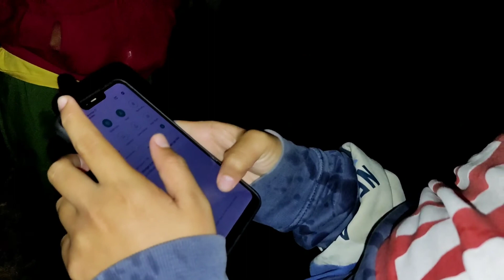24 hours in Rosary Hills Baleno, Masbate ll 😬😬😬 Nakakatakot😬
24 hours in Rosary Hills Baleno, Masbate ll 😬😬😬 Nakakatakot😬